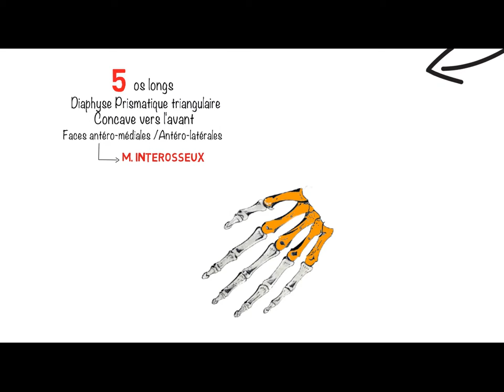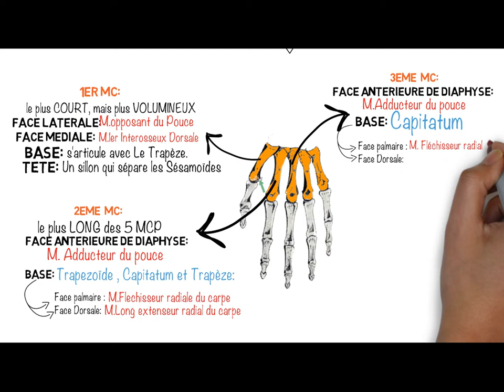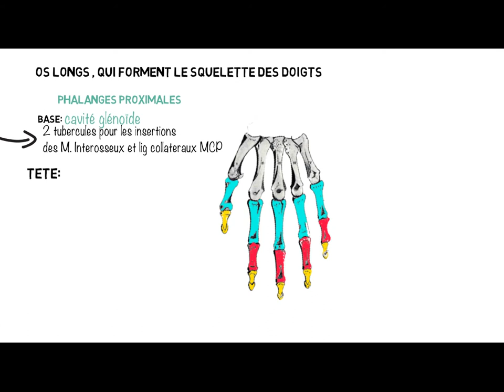ANATOMIE FMPM LA MAIN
LA MAIN